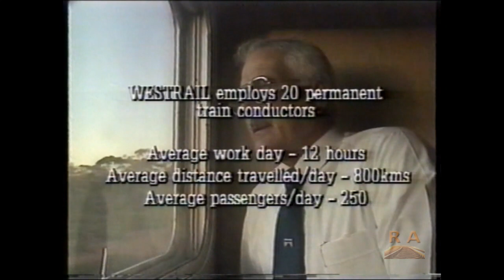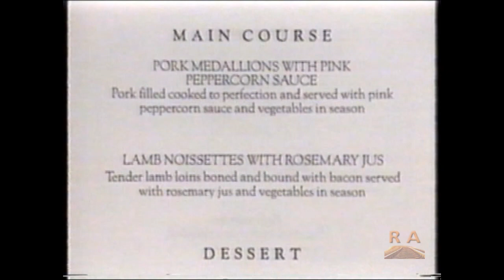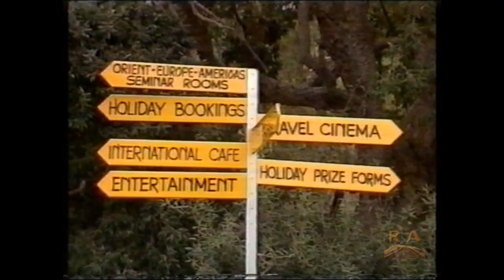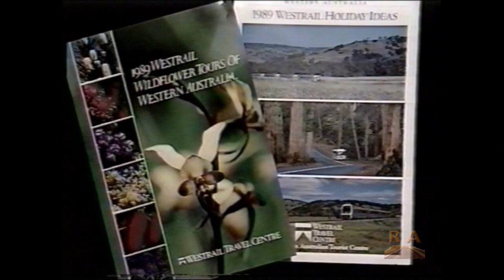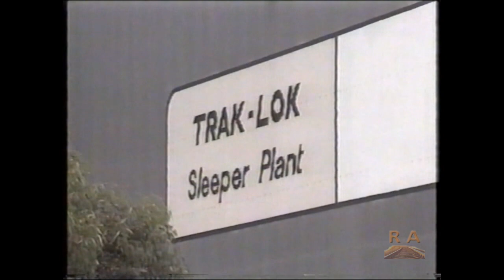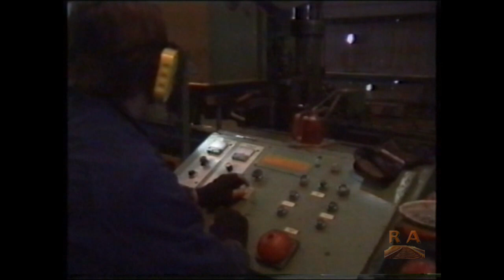Westrail News 11 - August 1989 (WAGR Western Australia Railways)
Westrail News Edition 11 (Indian Pacific Special) August 1989

Segments:
Super Conductors
Banquets on Wheels
Heart of Steel
Freightfully Busy
Business for Pleasure

An issue of a bi-monthly video news program for Westrail staff. This special edition focuses on the Indian Pacific and its 4,000 km trans-Australian journey from Perth to Sydney. Looks at the work of the conductors, including ensuring all passengers have tickets and looking after the needs of the passengers. Examines the food on the Indian Pacific by looking at the work and high standards of the Forrestfield Catering Section, then the work of the Westrail Travel Centre who are responsible for booking, this is followed by some viewers videos, the manufacture of steel sleepers at Whyalla for Westrail and the importance of interstate freight.